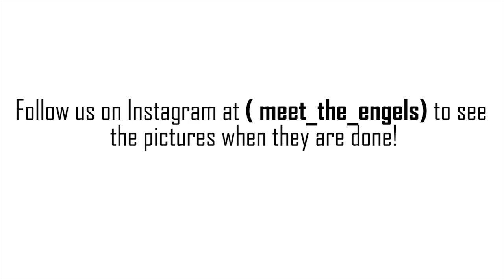MODEL BABY I ZURI'S FIRST PHOTOSHOOT